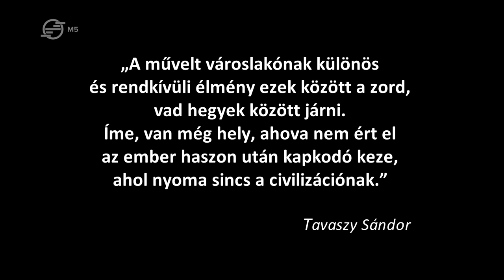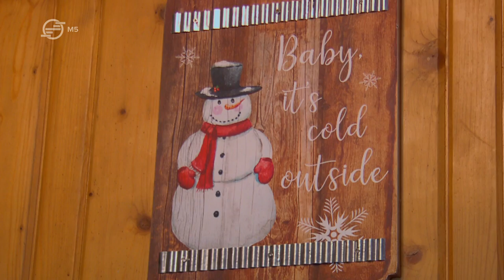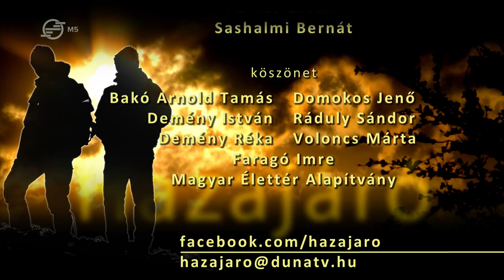Csukás-hegység 2. - Téli túra a Zákánytól a Grohotisig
A Csukás, az ország délkeleti részének sarokbástyája gyanánt égnek meredő barcasági havasok csoportjában, kelet felé az utolsó magas kiszökellést képezi. Szorosan véve a Csukás már nem a barcasági hegyekhez, hanem a vele határos bodzai hegységhez tartozik, de azért az alkotó kőzetanyag azonossága folytán még a barcasági hegyekhez szokás sorolni. Több oldalról mászható meg.

Délnyugati oldaláról már megmásztuk a bizarr formakincsű Csukás legismertebb részeit. De a Kárpátkanyar főleg konglomerátumból felépülő ékessége bőven tartogat még látványosságokat. Ilyenek a délkeleti felén emelkedő Zákány-gerince és a Vörös-havasok, amelyek után beköszönünk déli szomszédjához, az alig ismert Grohotis-hegységbe is. A hóviszonyokhoz alkalmazkodva a Csukásban hótalpas túrát teszünk, míg a Grohotis – ezeréves határunkat hordozó – klasszikus mezőhavasát már túrasível hódítjuk meg.

A Csukás-menedékháztól indulunk a Piroska‐havas gerincén. A Gödrös-hágótól délre kanyarodunk, majd a Keresztút érintésével másszuk meg a Zákány gerincen emelkedő Gödrös-csúcsát. Visszatérve a Keresztúthoz lekanyarodunk a Vörös‐havas mellékgerincére, majd a Silva menedékházban töltjük az éjszakát. Másnap a Bratocsa-hágóból sítúrára indulunk a Grohotis-hegység északi részére.

A "Hazajáró" hétről-hétre bakancsot húz és nekiindul, hogy keresztül-kasul bebarangolja a Kárpát-medence varázslatos tájait és megismerje hazánk természeti- és kulturális értékeit, történelmi emlékeit és az ott élő emberek mindennapjait. Erdélyben, Felvidéken, Kárpátalján, Délvidéken, Muravidéken, Őrvidéken és belső-Magyarországon hol gyalog, hol szekérrel, kerékpárral vagy kenuval halad vándorútja során. A Kárpátok fenséges gerinceitől, várromokon, apró fatemplomokon és véráztatta harcmezőkön át, patinás városokig - megannyi magyar emlék kíséri a "Hazajáró" soha véget nem érő útját.